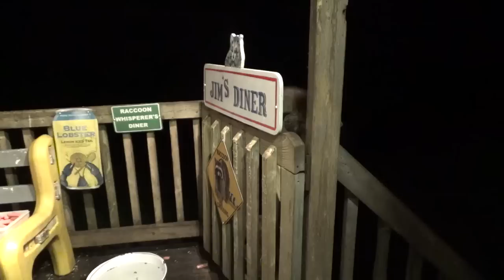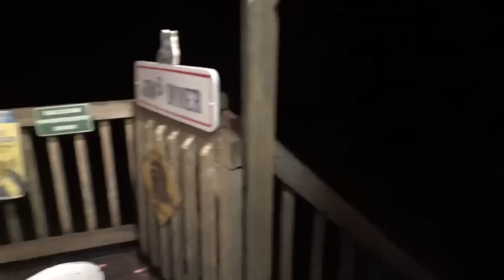Friday Night Pool Party